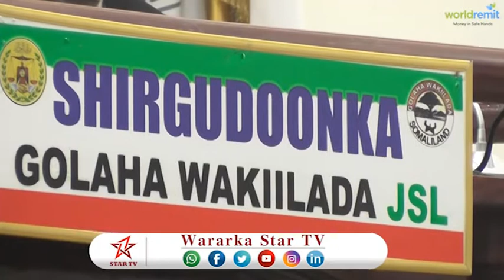DAAWO GOLAHA WAKIIILADA OO ANSIXIYEY MIISNAYADA 2018KA